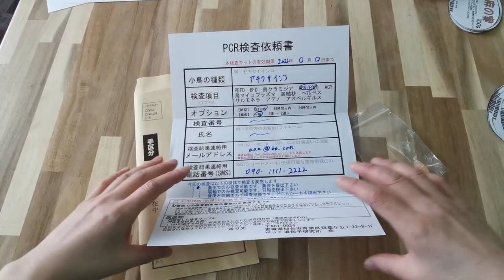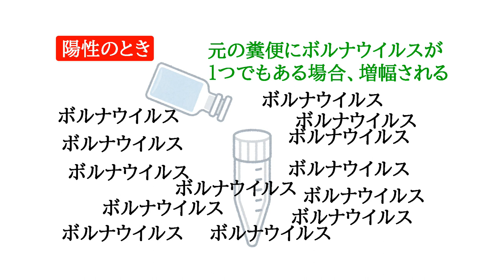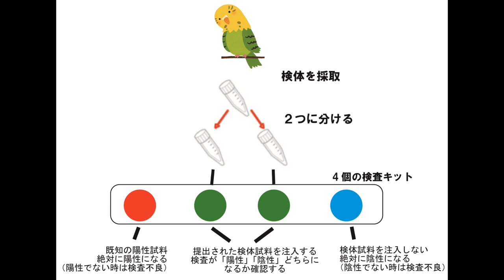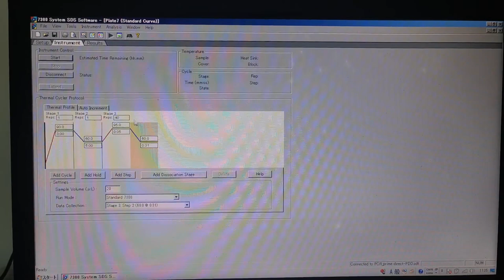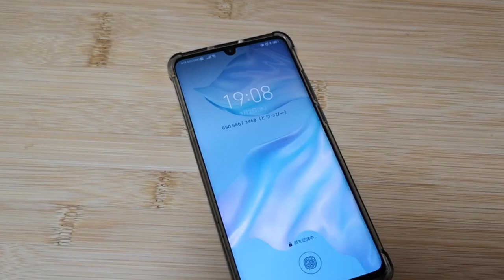鳥ボルナウイルス検査の流れと実際の検査風景を見てみよう！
とりっぴースタッフが新しいインコをお迎えしました！
今回は郵送型遺伝子検査にて鳥ボルナウイルスの検査を行ったのでその様子をぜーんぶお届け！

検査機関：ペット遺伝子研究所